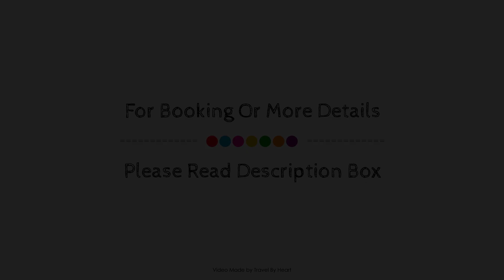Porto Hotel, Lazaro Cardenas, Mexico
About Property:
Stop at Porto Hotel to discover the wonders of Lazaro Cardenas. The property has everything you need for a comfortable stay. Service-minded staff will welcome and guide you at Porto Hotel. Guestrooms are fitted with all the amenities you need for a good night's sleep. In some of the rooms, guests can find closet, air conditioning, desk, television, satellite/cable TV. The property offers various recreational opportunities. No matter what your reasons are for visiting Lazaro Cardenas, Porto Hotel will make you feel instantly at home.
Searching For
1. Porto Hotel - Lazaro Cardenas
2. Porto Hotel - Lazaro Cardenas Virtual Tour
3. Porto Hotel - Lazaro Cardenas Rooms
4. Porto Hotel - Lazaro Cardenas Amenities
5. Porto Hotel - Lazaro Cardenas Videos
6. Porto Hotel - Lazaro Cardenas Offers
7. Porto Hotel - Lazaro Cardenas Deals
Audio Credit:
Track Title: Blank Slate
Artist: VYEN